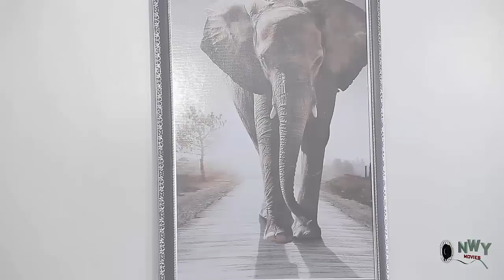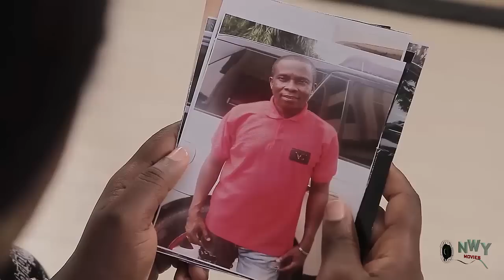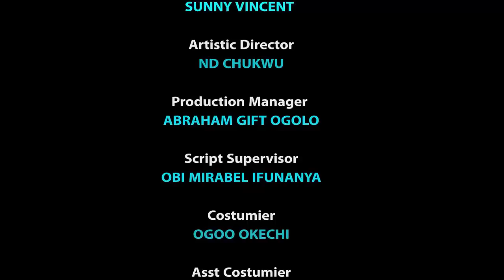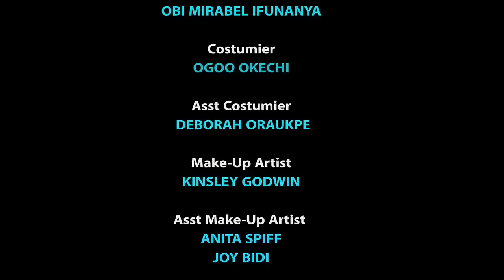D Poor Single Mother Walking Helpless Afta She Was Thrown Out By Her Landlord Met Her Destiny Helper